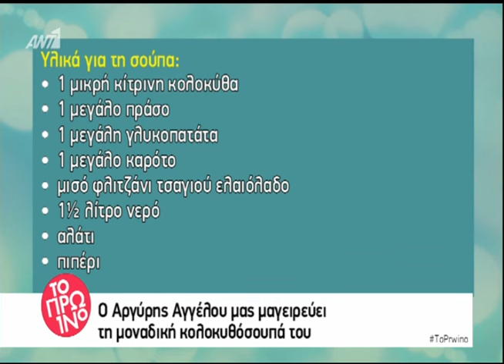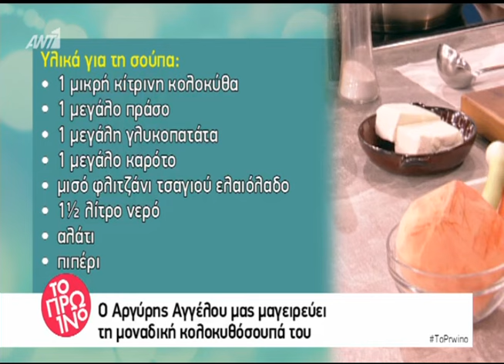Peoplegreece.com: Συνταγή κολοκυθόσουπας του Αργύρη Αγγέλου